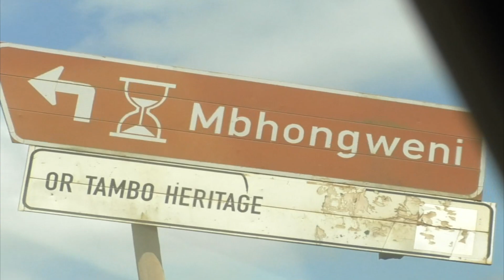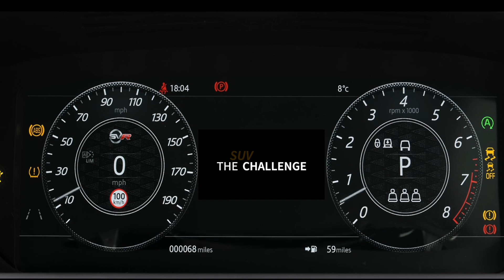SUV Challenge 2021 - episode 2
Mpuma Kapa TV had the privilege of participating in the SUV Challenge